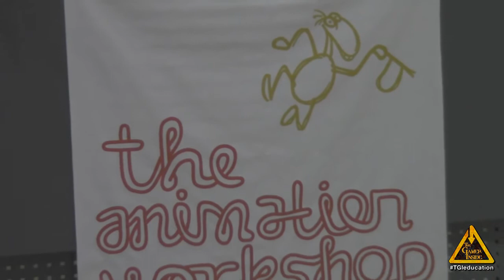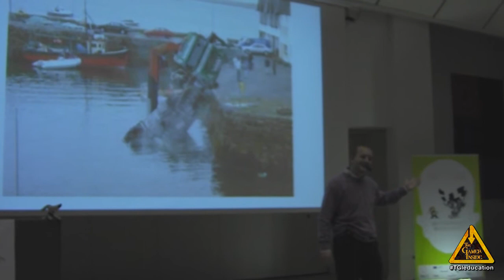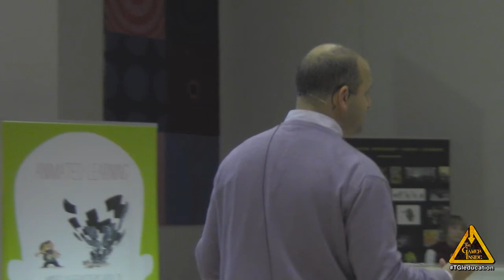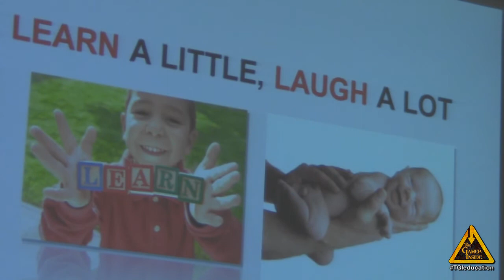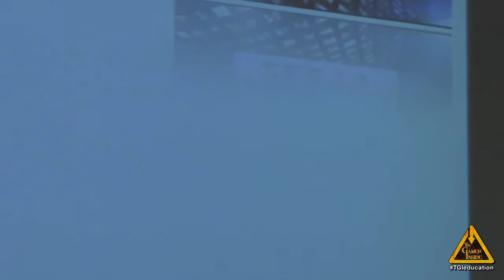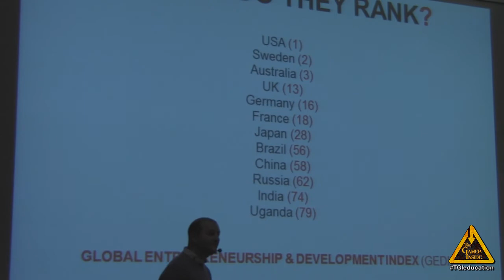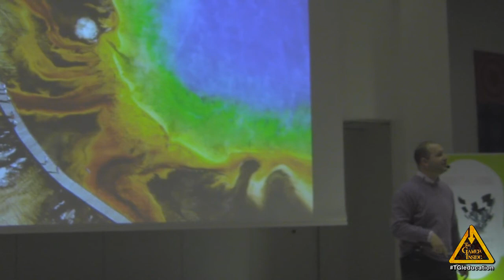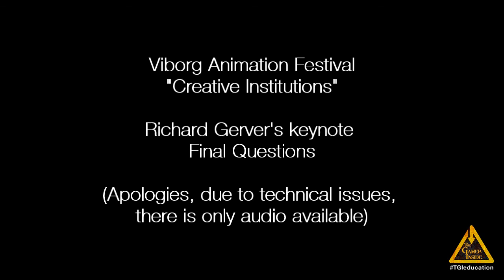[Viborg Animations Festival 2012] Creative Insitutions. Richard Gerver's Keynote [TGIEducation]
As headteacher, Richard Gerver transformed one of England's worst-performing institutions to class head of the class through a consistent focus on leadership, creativity and innovation. Education Guru Ken Robinson has highlighted him as an academic beacon, and Gerver is a sought after speaker and advisor at companies, institutions and the British Government. On Animated Learning will Gerver talk about the digital generation and the future of education. How do we use the creativity and energy that kids have?